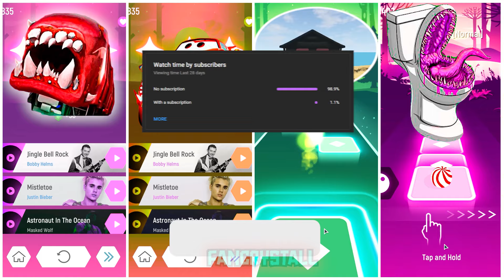TRAIN EATER VS MCQUEEN EATER VS HOUSE HEAD VS TOILET MONSTER l WHO WILL WIN?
When creating such videos I use free images and free to use green screen videos with other different video parts, edit them with Adobe Premiere Pro. It takes about 4 hours to create these videos so that my viewers can feel the difference between the original video and the video I created.